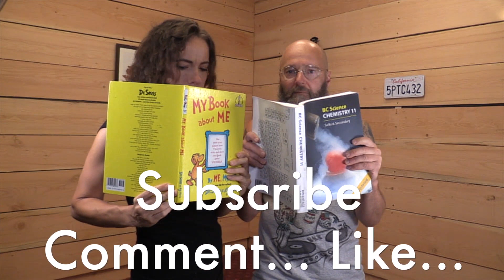Crowd Surfing ISO S1E8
ISO In search of Crow surfing. ISO are a Canadian Internet comedy duo consisting of the two YouTube users Ray Gareau and Pamela “Dolly” Currie
Self-styled Internet entertainers…

Camera used Canon XA 20
Microphone used Rhode